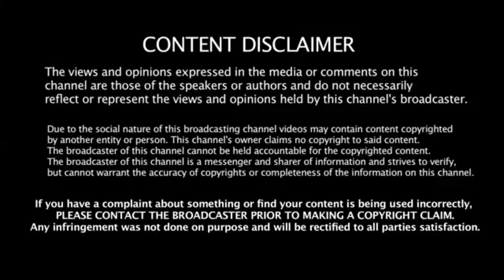புன்யா வீட்டில் மரணம் சோகத்தில் ரசிகர்கள் | Punya mam dead | singer amma | family tv show super song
The singing reality show has been television on star Vijay for many years. The singing reality show has with success completed their previous seasons and title winners. And currently the show area unit equipped to come back up with the new season. Star Vijay Super Singer seven Audition is started for 2018 and 2019 senior.

1. You're free to use this song and monetize your video, but you must include the following in your video description: